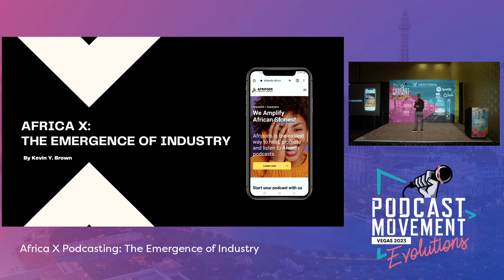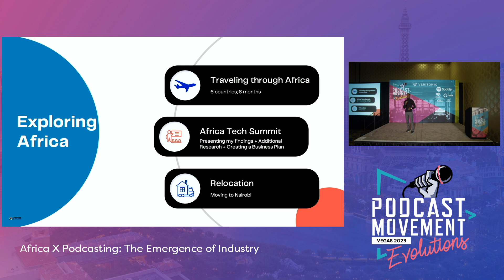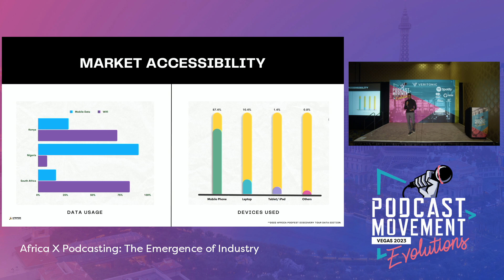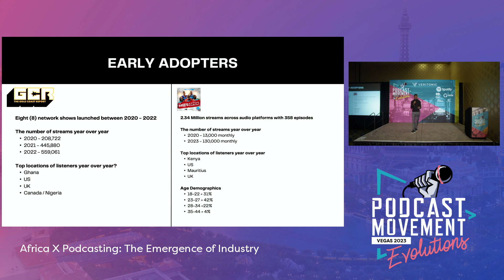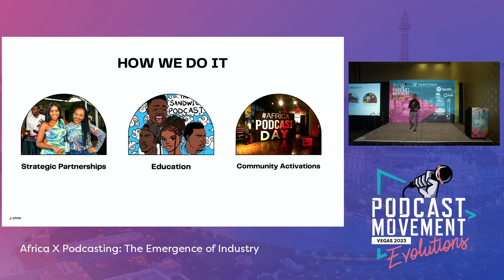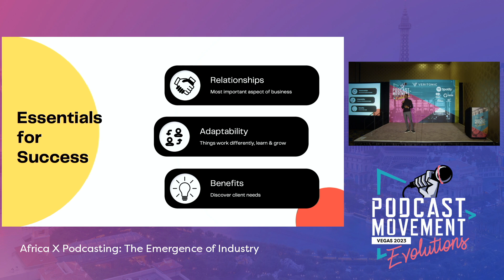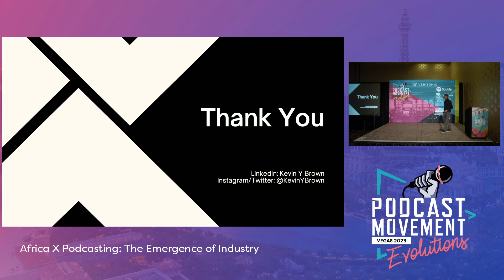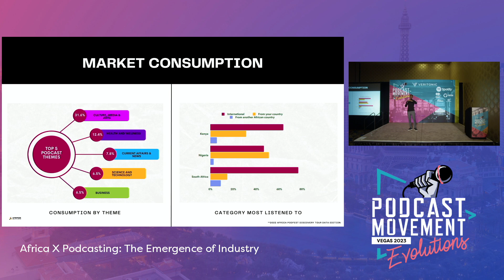Africa X Podcasting The Emergence of Industry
This session is an Africa focused, data driven experience guided by on the ground research. In this session you will walk away understanding the state of Africa’s podcast industry. You will be equipped with listener and creator insights from Africa’s biggest markets, insights on where behaviour is taking the podcast user and an outlook on the state of the creator economy and its areas of opportunities.

Key takeaways include:
- Up to date statistics on African podcast listener behaviour.
- Up to date statistics on African podcast creator behaviour.
- African listener and creator insights from a customer development and user lens.
- Understanding of the African podcast ecosystem.
- Strategic pivots to penetrate the African audio creator economy.
- Strategies to capitalise on the creator economies in key African markets.

Let us know your feedback in the comments below.